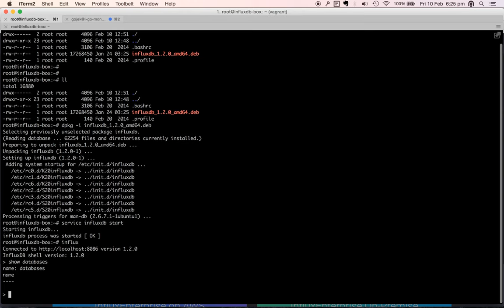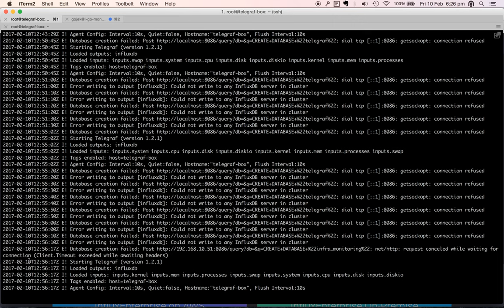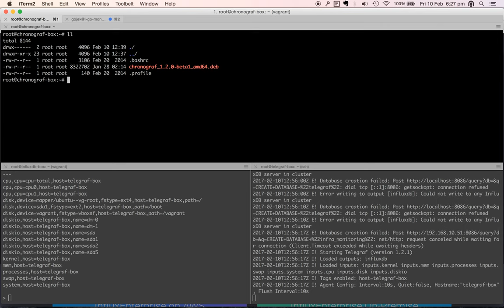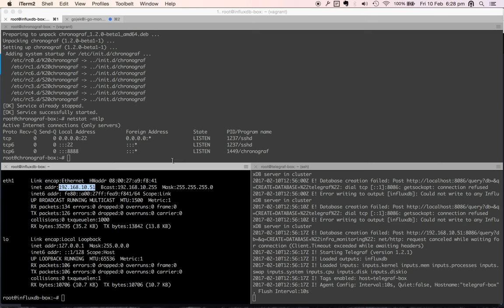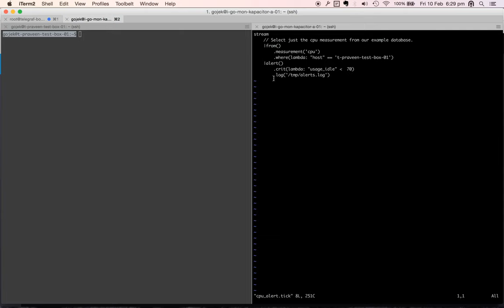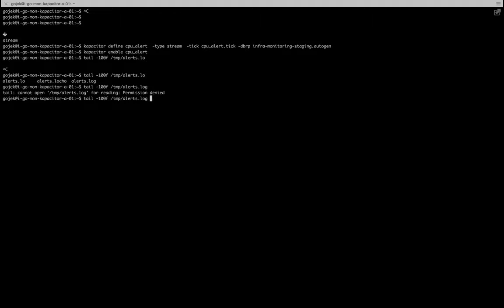TICK stack easy installation